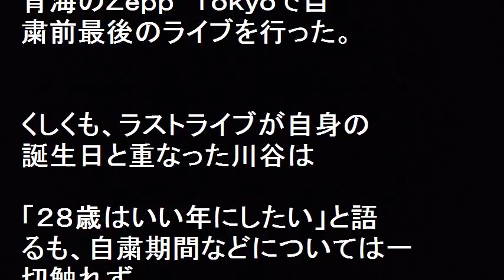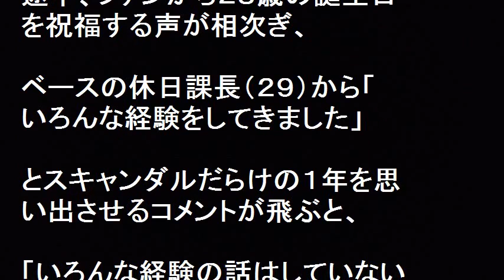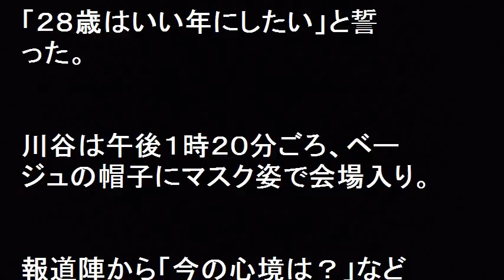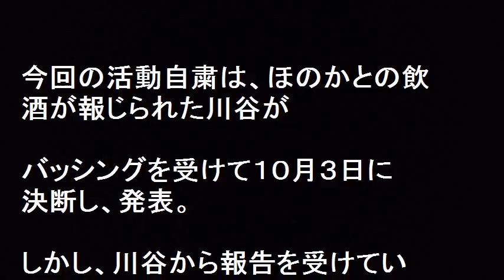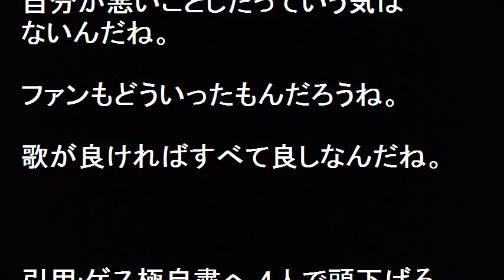ゲスの極み乙女川谷が自粛ライブで「しようがないんだよ」？反省なし！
ゲスの極み乙女川谷が東京・青海のＺｅｐｐ　Ｔｏｋｙｏで自粛前最後のライブで「しようがないんだよ」とファンに言った言葉に全くの反省なし！
未成年だった新恋人のタレント、ほのかりん（２０）との飲酒を認め、３日をもって活動を自粛すると発表した川谷絵音（２８）率いるロックバンド、ゲスの極み乙女。
メンバーにとっては迷惑だな！

【関連動画】